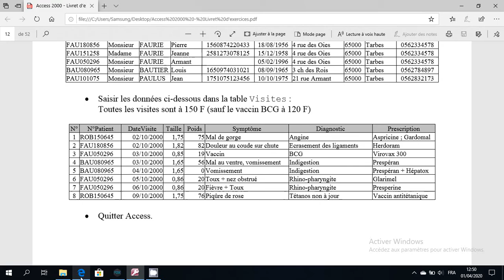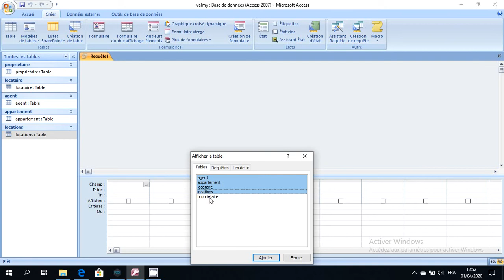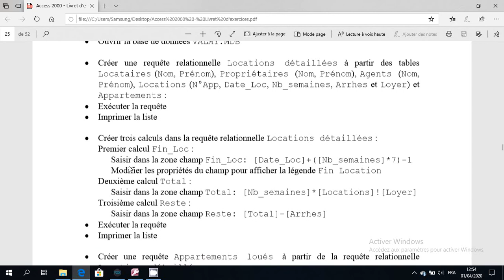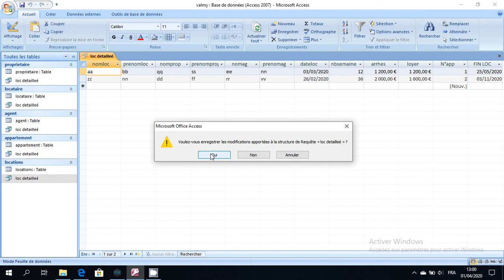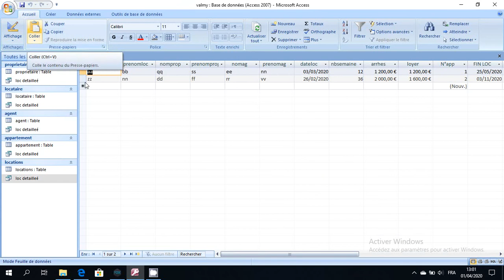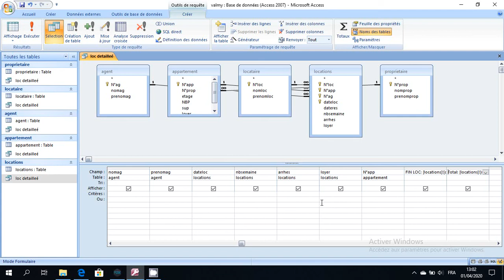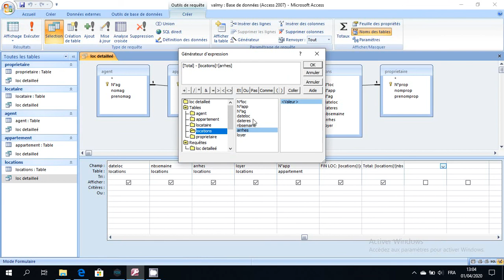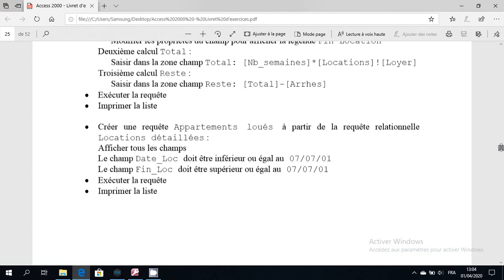td access(Part 3)